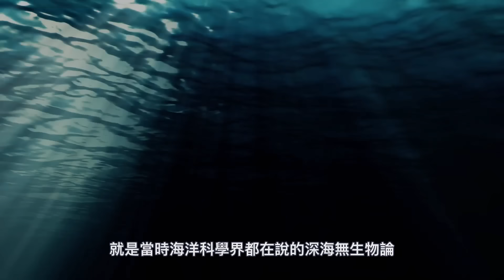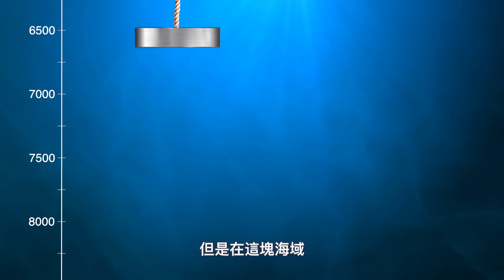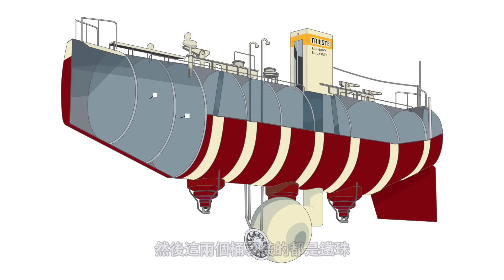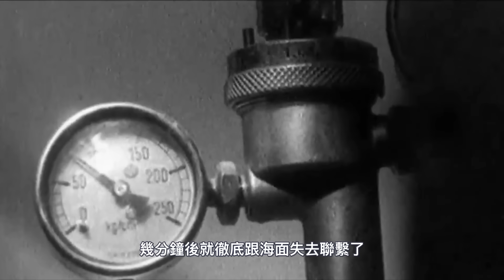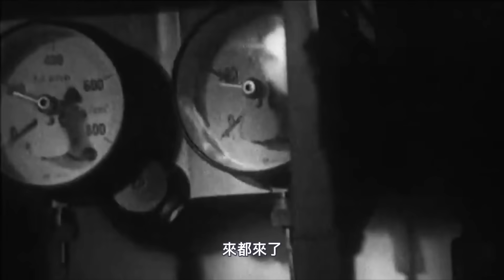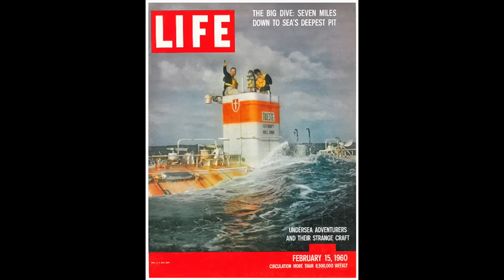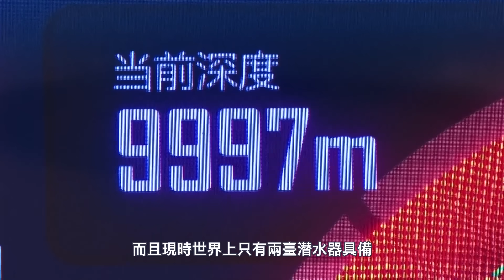潛入馬裏亞納海溝，萬米深淵下的生命｜地球之最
大家好，這期視頻我們來說海洋，我們將跟隨的裏雅斯特號潛入馬裏亞納海溝。人類認識海洋是個非常漫長的過程，16世紀的時候才弄明白了海洋有多大，到了20世紀才弄明白了海洋有多深，而馬裏亞納海溝只是海洋下很多海溝中的壹個，我們對它的了解依然非常有限。但是通過研究，科學家在海溝裏發現了微生物的迹象，這些微生物的新陳代謝的速度極低，它們的壽命可以達到上萬年甚至百萬年，像這種微生物非常值得人類好好研究。也許將來的某壹天，它們就可以解答，生命到底從哪來？死後又將到哪去？

視頻章節：
00:00 深海跟天空壹樣神秘
01:07 馬裏亞納海溝是怎樣發現的？
04:23 的裏雅斯特號誕生
08:24 人類首次潛入馬裏亞納海溝
12:07 詹姆斯·卡梅隆挑戰馬裏亞納海溝
13:09 中國的奮鬥者號抵達馬裏亞納海溝
13:40 人類發現壽命上萬年的生物